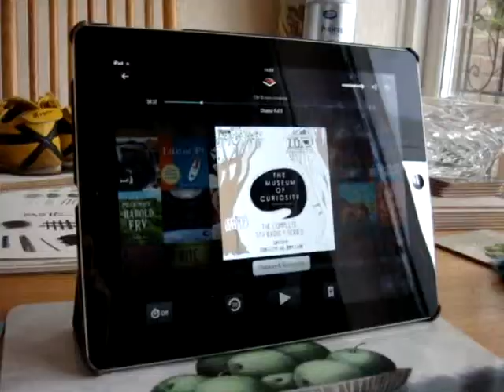Why you should listen to BBC Radio 4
A video in which I get a bit excited about BBC Radio 4 & BBC Radio 4 Extra. I wrote a blog about this a while ago which you can find

Their 'Revolution' show can be downloaded from any of the above retailers. 'Hereward The Wake' can be found on itunes: